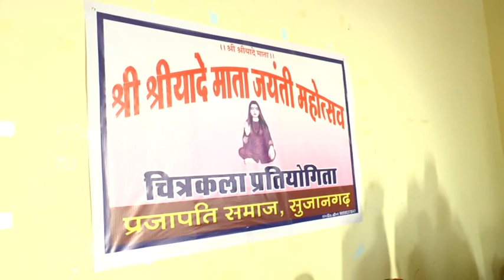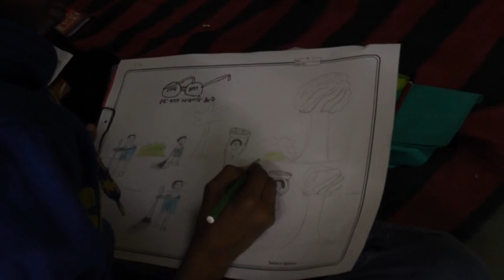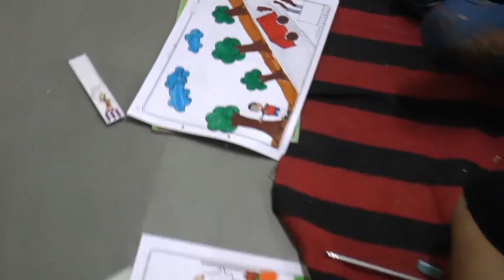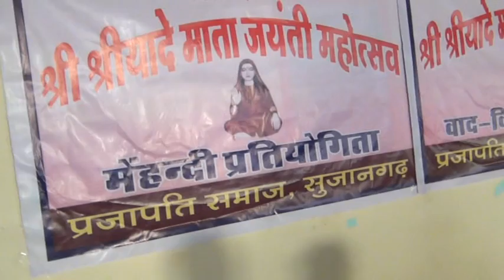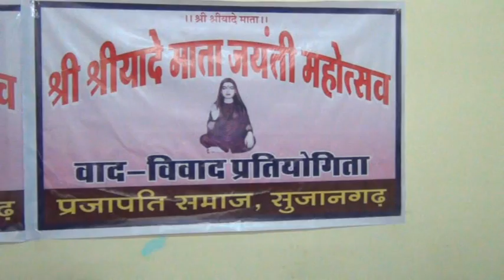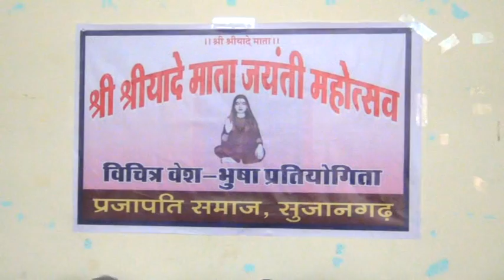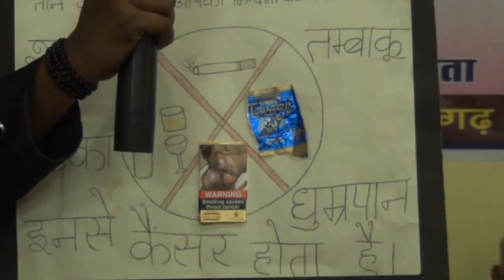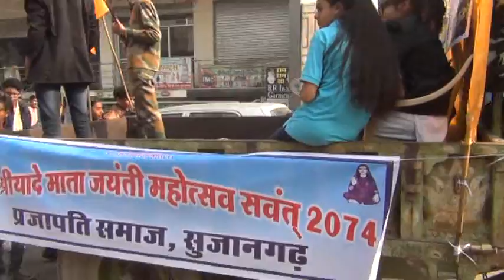Shree Shree Yade Mata Jayanti Mahotsav (Prajapati Samaj)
Shree Shree Yade Mata Jayanti Program

1. Chitrakala Pratiyogita
2. Mehandi 7 Vaad Vivaad Pratiyogita
3. Vivhitra Veshbhusha Pratiyogita
4. Shree Yade Ma Jayanti Shobhaytra